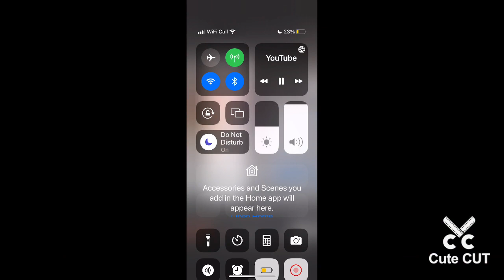Hit entertainment nelvana